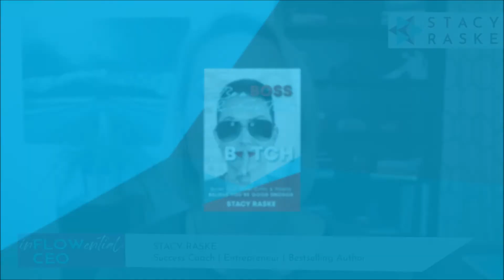How To Use Power Over Force To Achieve Epic Results with Tomas Keenan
Welcome back and thank you for Tuning in to this 9th episode of the InFLOWential CEO Podcast! Today, Stacy is Joined by Best Selling Author, Business Owner and Coach, Tomas Keenan!

Listen in as they get real and discuss the difference between using power versus force to get the results that you want.

You'll hear about the importance of investing in yourself, your community, managing your time, and working smarter, not harder, to have the life you desire.

The InFLOWential CEO Podcast
Host:  Stacy Raske